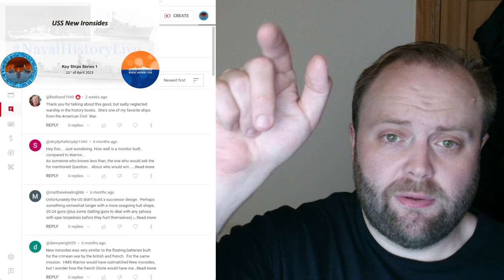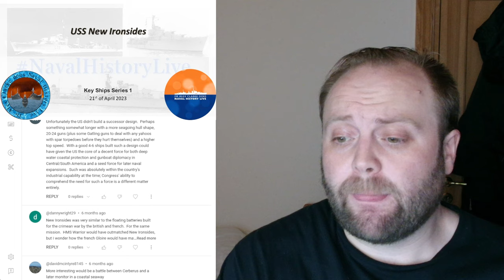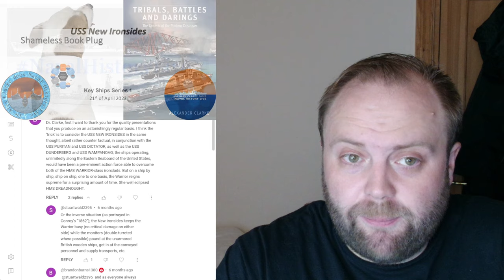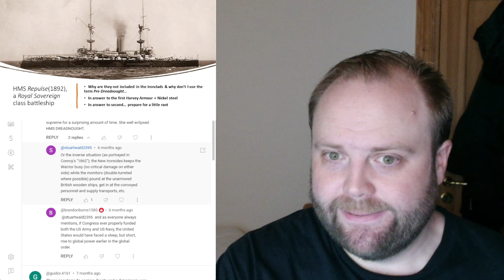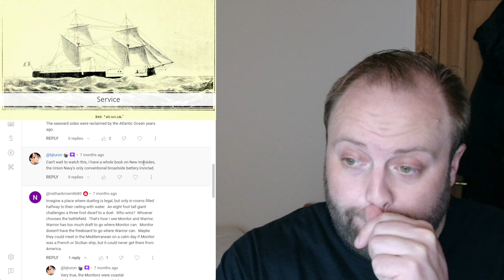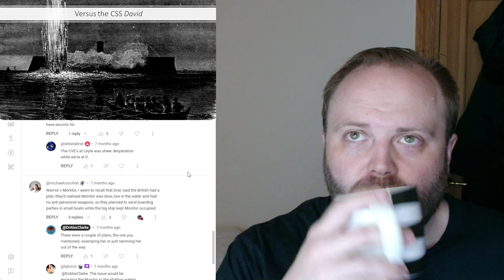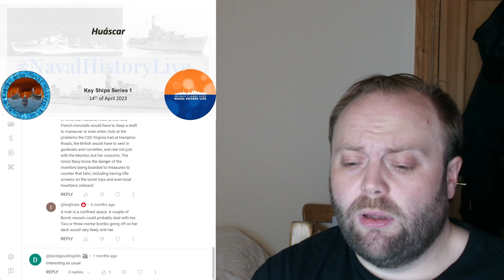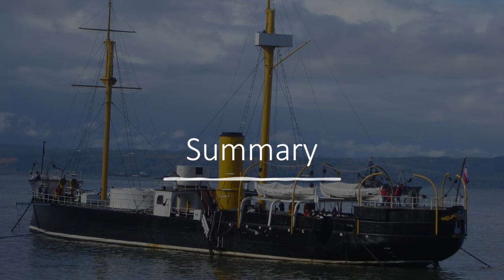New Ironsides: KSS1 S8 Comment Response